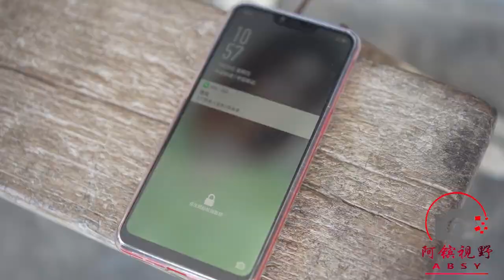哥哥借來2萬給妹妹上大學，卻被嫂子轉手給她弟弟，哥哥做法感人【阿鑌視野】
妹妹考上大學了，哥哥去借來2萬塊錢，可是卻被嫂子背著他借給了娘家弟弟，​​最後哥哥決定賣房供妹妹，多年後妹妹有出息了，給哥哥買了一套新房。